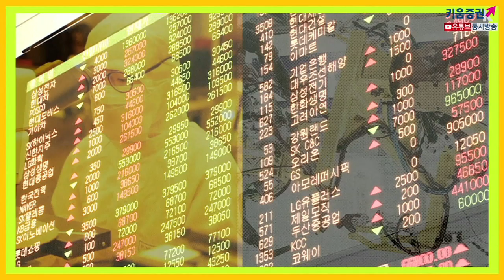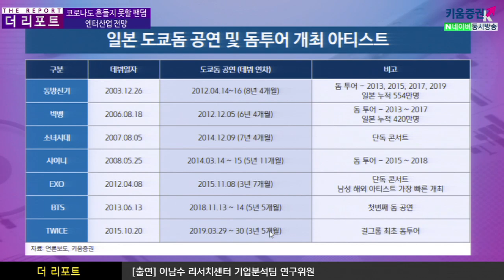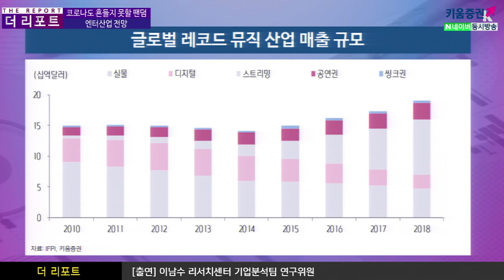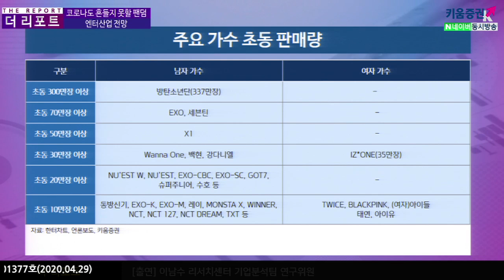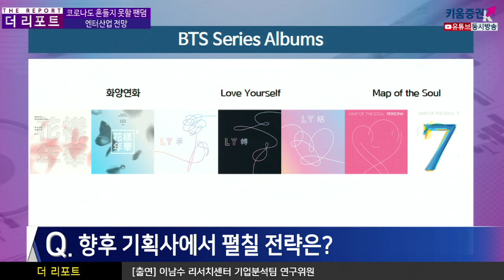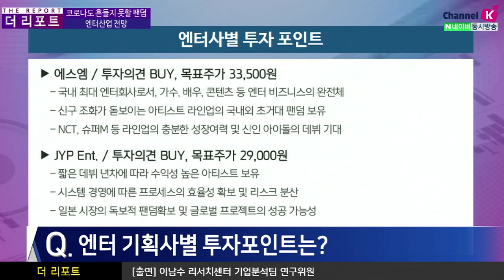[주식투자][기업분석] 더리포트 /코로나도 흔들지 못할 팬덤, 엔터산업 전망 ​(20.04.29)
2020년 5월 15일 서울, 심천, 도쿄 등 아시아 5대 도시 ‘YOU&ME, We arethe world’개최 예정
중국 전역에 실시간 중계될 계획으로 코로나19로 얼어붙은 엔터산업에 호재

​국내 앨범의 수출 등을 감안하여 제작사 출고량을 기준으로 하는 가온차트
국내 탑 100 음반 판매량은 2013년 6백67만 장에서 2019년 2천105만 장으로 215% 성장

코로나19 진정 이후 단번에 수요가 재개될 수 있는 주요 매출 부문인 공연, ​행사의 건재
주력 아티스트 세대교체 및 군 입대 등 기획사 별 아티스트 라인업의 리빌딩 진행 중
앨범을 필두로 한 국내시장의 지속적인 성장
기존 주요 해외 매출원인 일본 시장의 탄탄한 입지와 중국 음악 시장의 재개방에 따른 기회 발생​

​김주연 채널K 앵커, 이남수 연구위원 키움증권 기업분석팀
​「좋아요」와 「구독」 잊지 말고 눌러주세요​​​